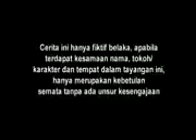Bayu Cinta Luna Eps 128,129,130,131,132 (4)